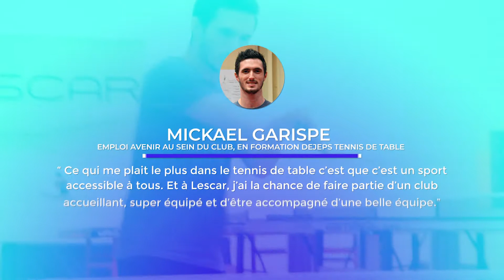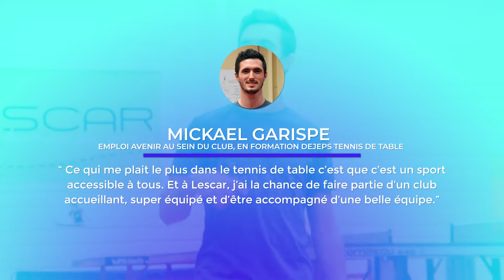L'info des Lescariens - Mai #2 - Tennis de table